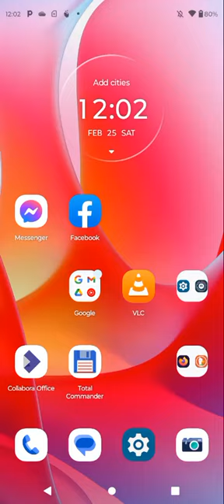2023:02:25:6@12:05:s:s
coffee grounds compositing
rockwool cube y seed.pod
🤔 R.O.I. 🤔